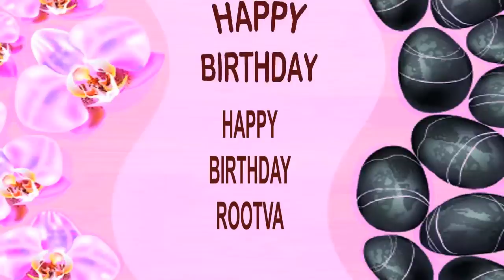Rootva SPA - Happy Birthday